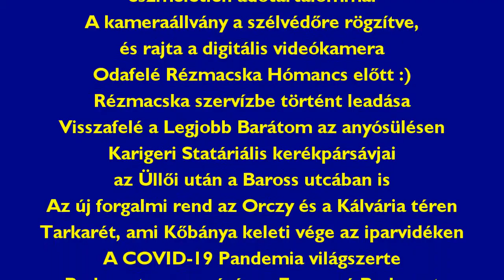Kronotonfluxus 302 - Tarkarétre és vissza - 2020/07/24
"történelmileg úgy alakult" hogy Rézmacska megint szervizelésre szorult, így el kellett vinni a Rendkívül Megbízható Szerelőhöz, aki viszont egy Isten háta mögötti helyen van Budapesten, mégpedig Kőbánya keleti végében lévő Tarkaréten, túl a Kaotika Kereszteződésen a Jászberényi felüljáró alatt. Persze visszafelé más úton jöttünk, hogy megcsodálhassuk a hajnali napkelte fényénél Karigeri újabb Statáriális Kerékpársávjait az Orczy téren, a Baross utcában és a Kálvária téren. Odafelé pedig megcsodálhattuk a metrópótlás népligeti kaotikáját.